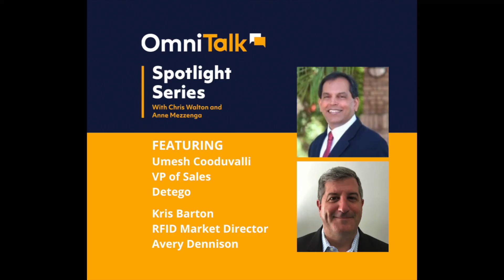Inventory Accuracy Got You Down? RFID Is An Easy Way to Cure What Ails You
Omnichannel retailing during the pandemic has placed one hell of a premium on inventory accuracy in your stores and throughout your supply chains.

But so much of the legacy store level and DC level infrastructure is not equipped to give us the data and level of accuracy that we need to meet these new demands.

Kris Barton of Avery Dennison and Umesh Umesh Cooduvalli of Detego join Chris Walton for the latest installment of the Omni Talk Spotlight Series to discuss why RFID may just be the answer.

Together they will explore how RFID can:

- Greatly improve store level inventory accuracy
- Improve your performance on buy online, pickup in store
- Reduce the amount of split shipments out of your stores
- And give you a leg up on the future

More and more stores are becoming like mini-warehouses, so the premium on inventory accuracy will soon be at an all-time high (if it isn't already).